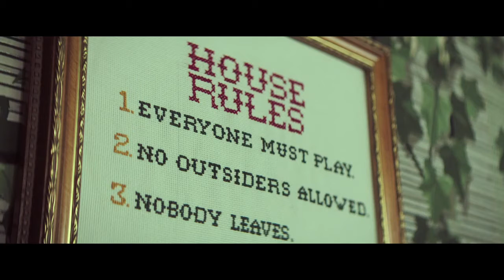NOBODY LEAVES (aka Braid) Official Trailer -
ON DVD & DIGITAL HD AUGUST 5TH

Nobody Leaves (aka Braid)  Official Trailer - Starring Madeline Brewer